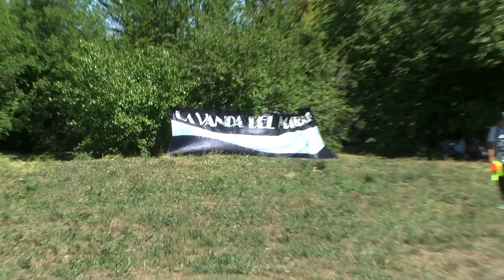Previa Talleres Clasico PASION ALBIAZUL